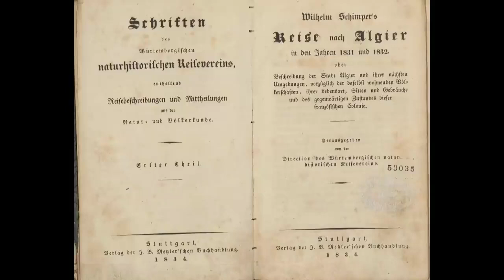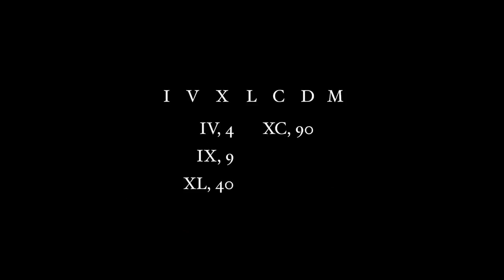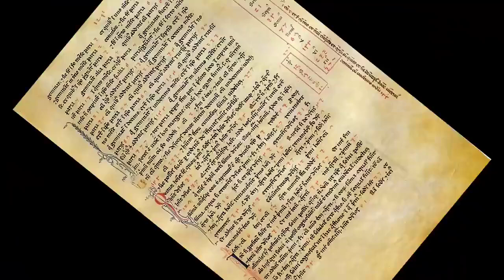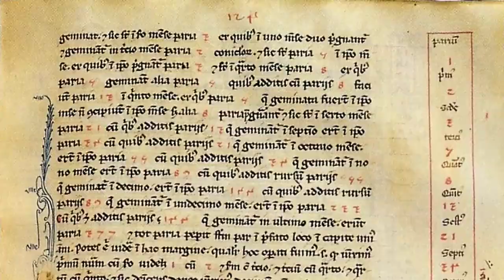Bejaia taught the world the numbers and calculus through Fibonacci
How and where Fibonacci learned the numbers? It was in Bejaia, Algeria where he learned the Arab numerals and from then it started to replace Roman numerals in Europe and in the world.